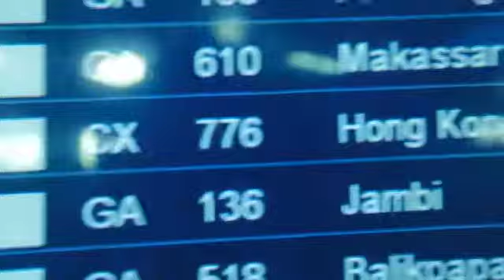Brian's fly 2 SF (b)